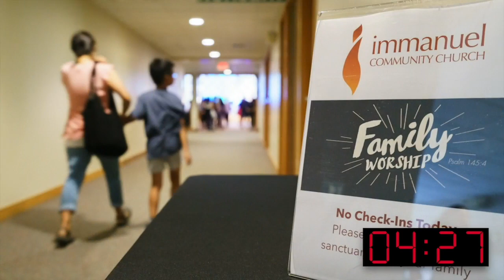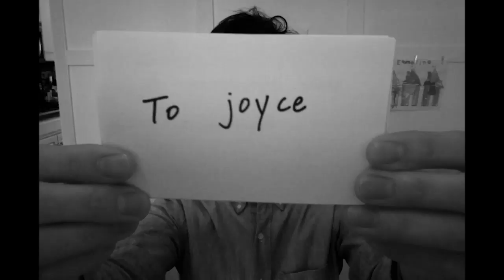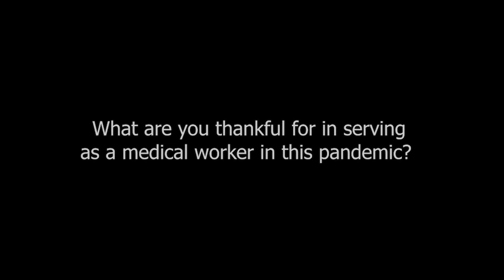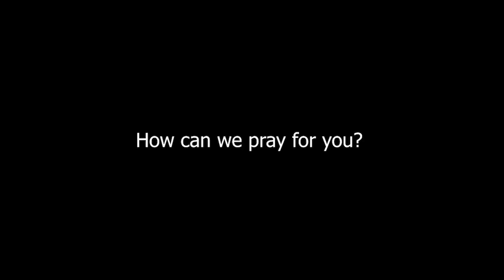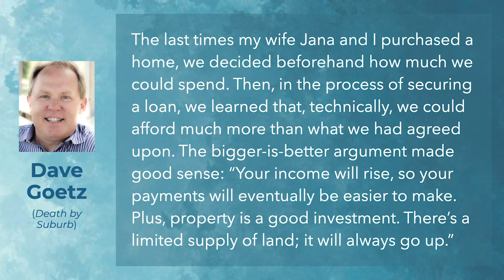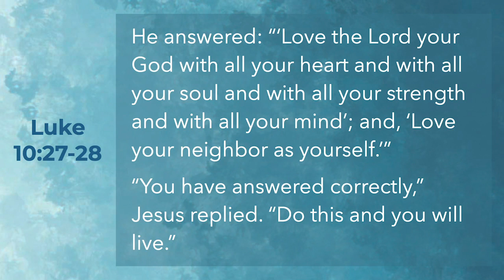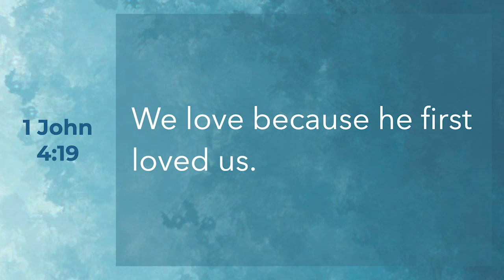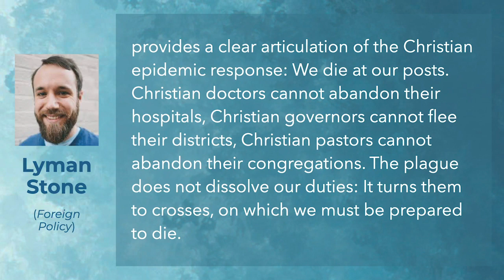5-10-20 Sunday Worship ("Loving Your Neighbor")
The call to follow Jesus is a call to give up our rights and love our neighbor as ourselves. This pandemic is a great opportunity for us to demonstrate this love.